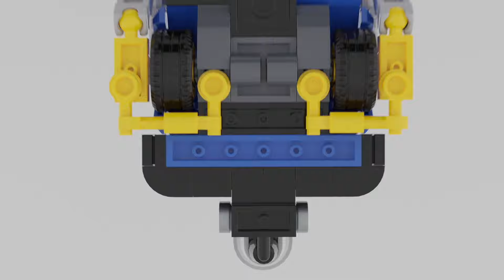LEGO Fortnite Battle Bus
Custom Fortnite Battle Royale LEGO MOC